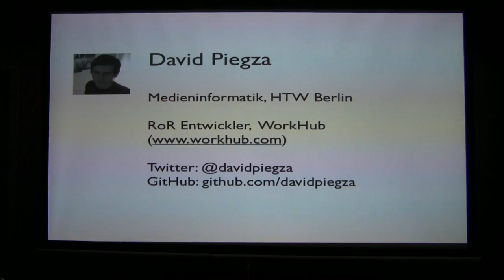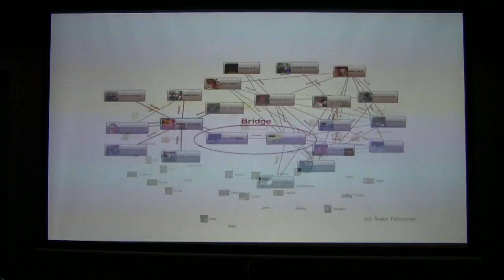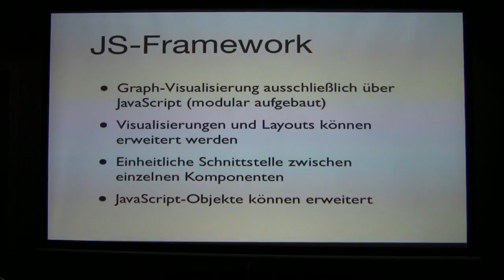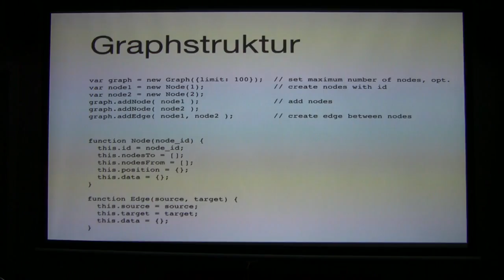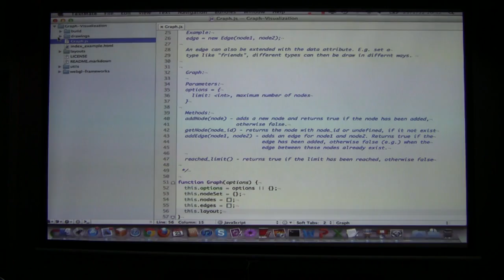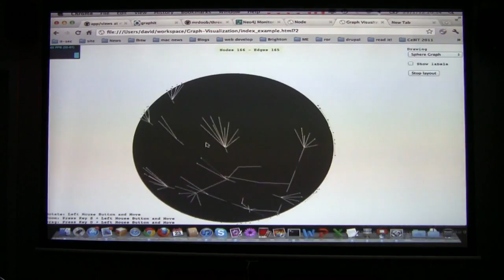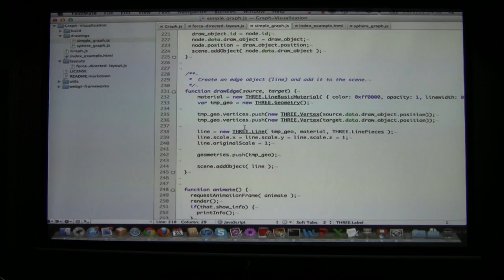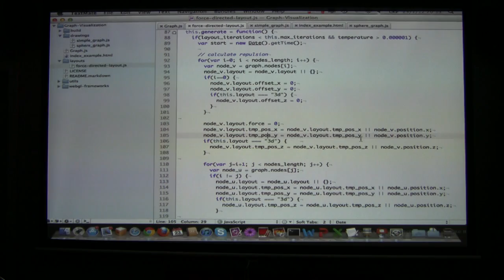Data visualization with WebGL (Three.js) (Part 1/2)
Interactive 3d-visualization of large data sets with HTML5. The project is based on Three.js and Neo4J.